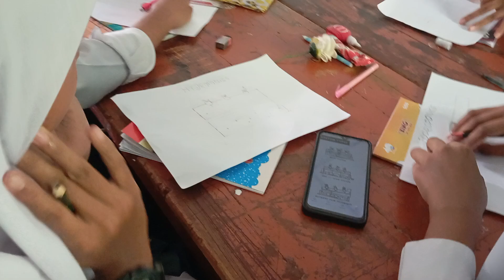Suasana diskusi kelas